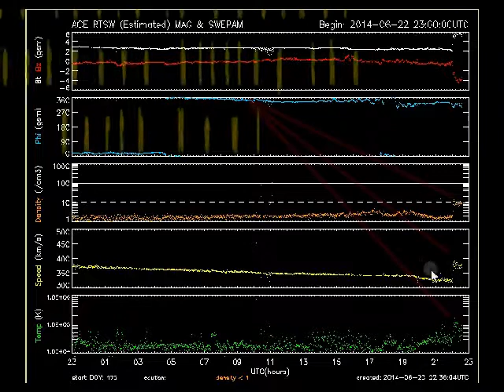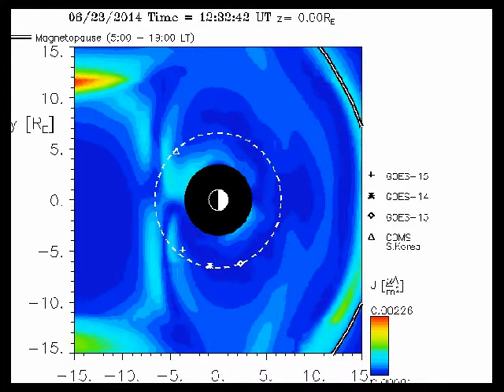Alarming Events NOW!! 8 0 Earthquake in Alaska Shockwaves impacting Earth!!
also CME shockwaves